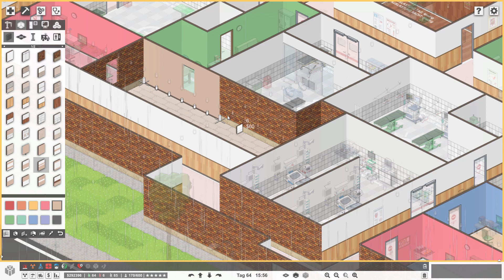Die Apotheke & der Geschenkeshop | Project Hospital #074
Ab jetzt gibt es in unserem Krankenhaus auch eine Apotheke und einen Geschenkeshop.

Spiel: Project Hospital
Entwickler: Oxymoron Games
Publisher: Oxymoron Games
Genre:  Simulation, Strategie, Management

Spielbeschreibung:
Baue dein eigenes Krankenhaus mit allem was dazu gehört und kümmer dich darum, dass deine Patienten wieder gesund werden!